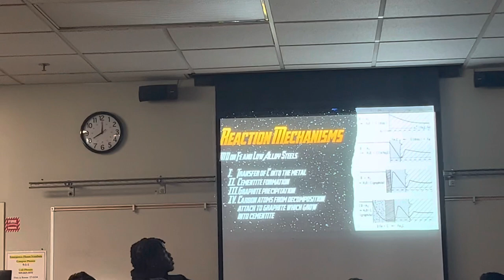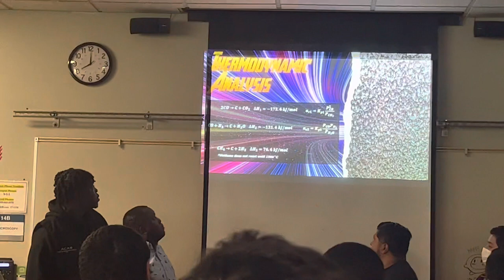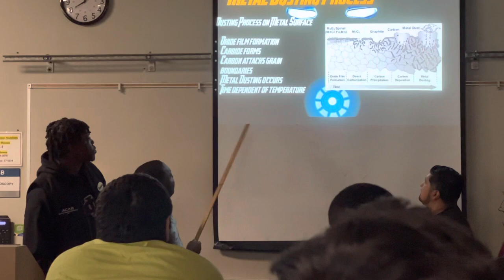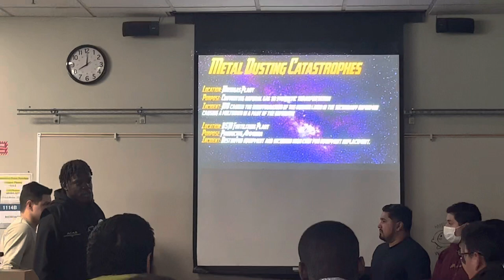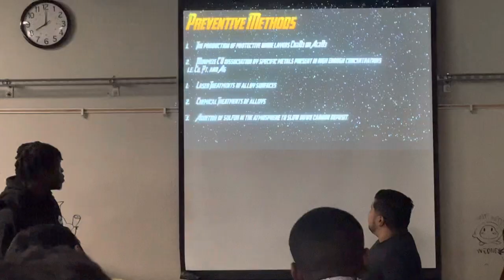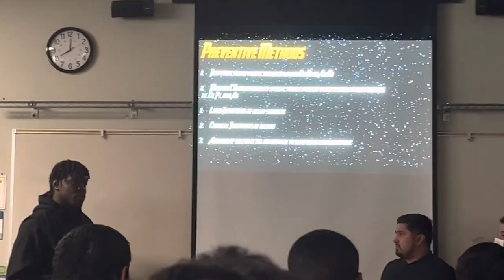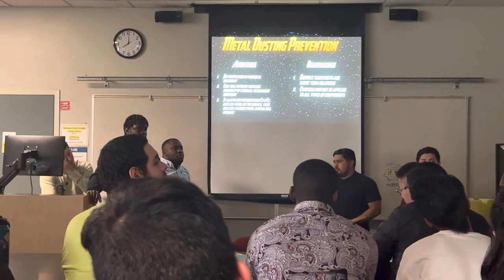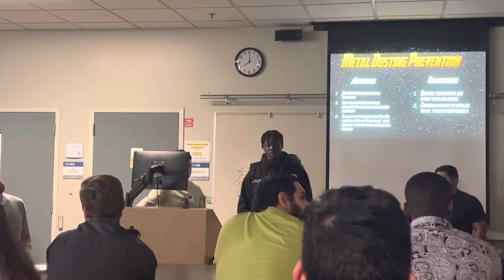Cal Poly Pomona Corrosion Group 3 Final Presentation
Penultimate Presentation for MTE 4010 (Group 3) with unnecessary zoom ins for nostalgia